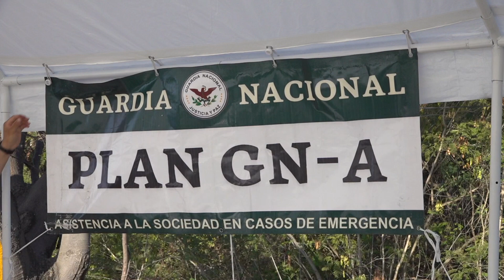MeganoticiasColima 🚘🏄🌴De jueves a domingo santos días de mayor afluencia turística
De jueves a domingo santos días de mayor afluencia turística